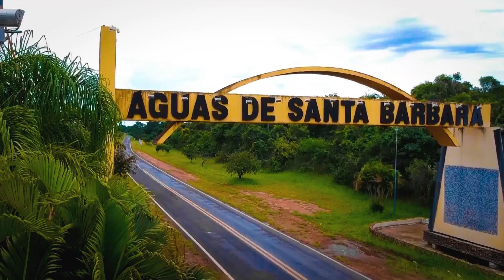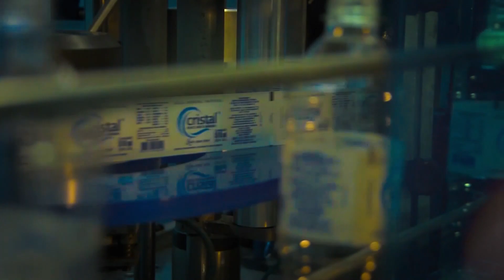DO VALE SAÚDE - Planos de saúde: qual o direito do cliente? - Bloco 1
O DO VALE SAÚDE DA DO VALE TV apresenta um tema ligado a saúde com auxilio de entrevistas pertinentes com especialistas. A apresentadora Beth Capecci conhece também instituições e empresas importantes que contribuem para o bem-estar da população.

⏰ Programa inédito segunda-feira 19h00
📺 Canal 61 em: LPNet Tv e One Tv
📺 Canal 47.1 em: Botucatu
💻 Pelo nosso canal no YouTube ou Facebook
📱 E pelo aplicativo Nova Serrana Play!!